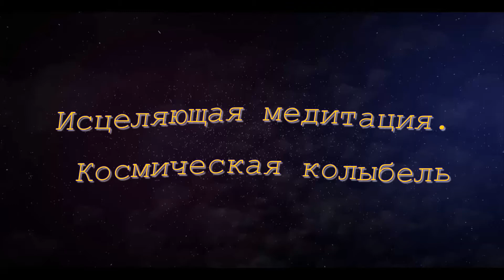Исцеляющая медитация. Космическая колыбель